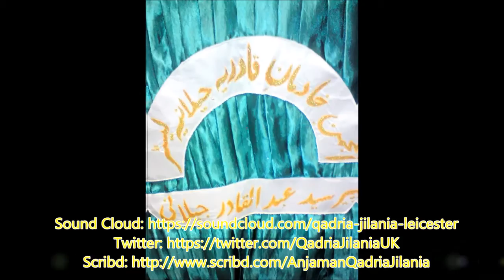MUST WATCH Poetry At The Khatme Nabuwat Conference | UK - Pir Syed Abdul Qadir Jilani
Mufakkir E Islam Pir Syed Abdul Qadir Jilani Reciting Poetry At The Annual Khatme Nabuwat Conderence | UK  ‎Jamia Masjid Amir E Millat جامع مسجد امیر ملت